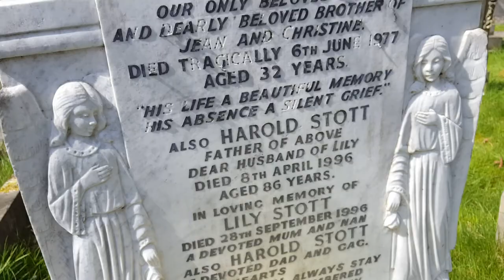Lally Stott grave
Harold "Lally" Stott was a singer-songwriter and musician who wrote for many singers and bands. He wrote the number one song "Chirpy Chirpy Cheep Cheep" which became a hit for the Scottish band Middle of the Road. Sadly he died aged 32 when a car pulled out and he rode his scooter into a telegraph pole.